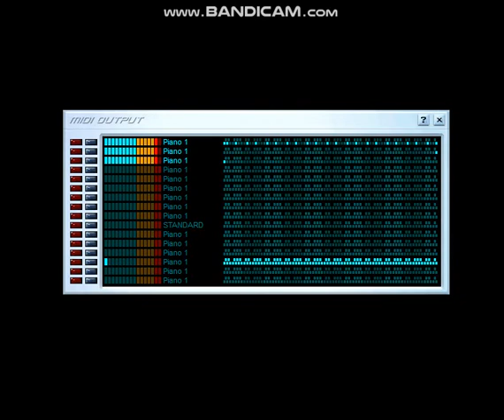[Black MIDI/VBKP] Night of Nights 5.19 Million Notes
It is made by ooo 000. (at the description)